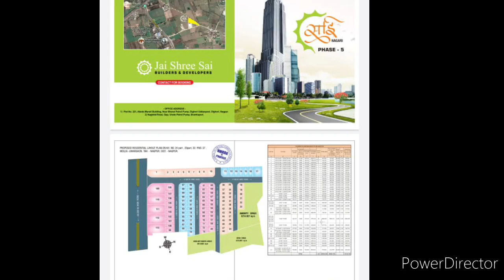।। नागपुर शहरा मध्ये उमरेड रोड वर आजच घर बाधन्या योग्य प्लॉट ।। N.M.R.D.A. ।। आर. एल. प्लॉट्स ,,@@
।।  नागपुर शहरा मध्ये उमरेड रोड वर आजच घर बाधन्या योग्य प्लॉट ।। एन. एम. आर. डी. ए.  ।। आर. एल.  प्लॉट्स  ,,@@।।

*नवीन ले आऊट लौचिंग*

आजच घर बांधण्या योग्य टेकॉप्स सिटीला लागून प्लॉट

नागपूर शहरातील उमरेड रोड
 दिघोरी 500 मी
बहादुरा फाटा 300 मी.
आकार हाईट 200 मी.
 टेकॉप्स सिटी 50 मी.
संजूबा शाळा 100 मी.
पांडव इंजिनिअरिंग 500 मी.
पांडव आयुर्वेदीक 500 मी.
सुर्यदय इंजिनिअरिंग 700 मी.
प्रेरणा कॉलेज 900 मी.
ई पाठशाळा 900 मी.
फायर कॉलेज 1 की.मी.
आऊटर रिंग रोड 1 की.मी.
असलेल्या मौजा विरगांव..
 नवीन ले आऊट हे,  N. M.R.D.A. अंतर्गत संपूर्ण ले आऊट डेव्हलपमेंट, पाणी व्यवस्था, विजेची व्यवस्था रोड,नाल्या, गार्डन आणि 24  महिन्याच्या महासीक किस्तीवर शहरात मोकळ्या वातावरणात अतिशय कमी दरात प्लॉट आज बुकिंगसाठी संपर्क करा.